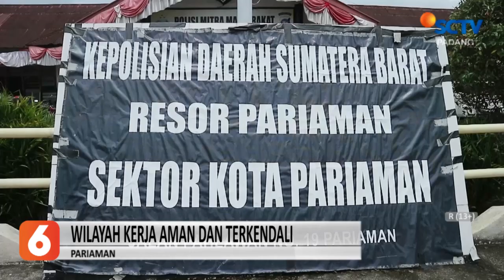PAK BHABIN HEBAT DARI POLSEKTA PARIAMAN